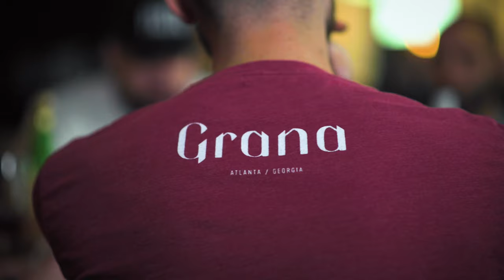Owner of White Bull and Grana to Open Bastone! Mozzarella Bar in West Midtown